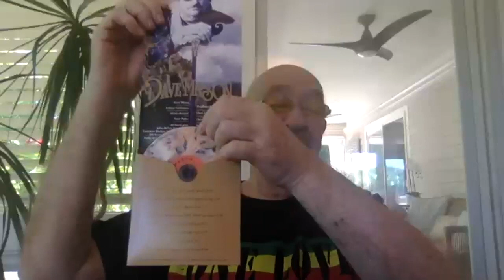Dave Mason Knows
Denny and Dave Mason go back a very long time – even before Denny was the executive producer of Dave’s late 80s album Two Hearts. Dave holds nothing back, including what happened at his Rock and Roll Hall of Fame induction in this intimate look at Dave’s career.